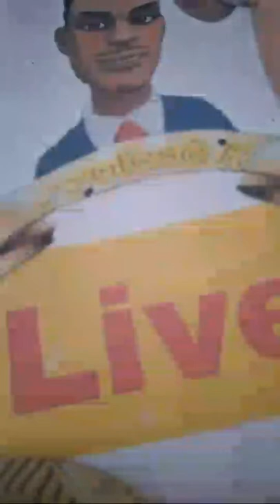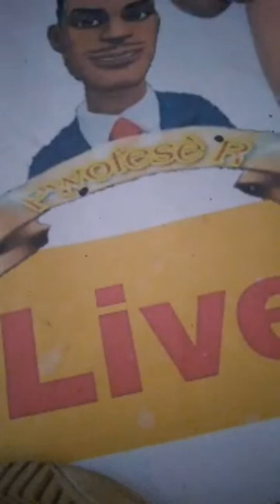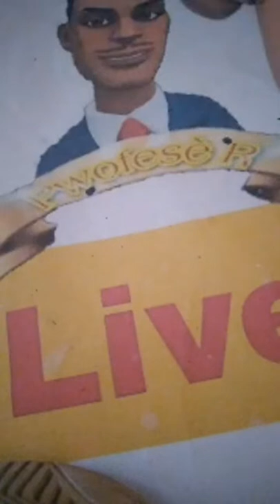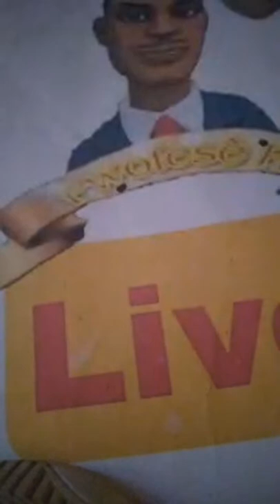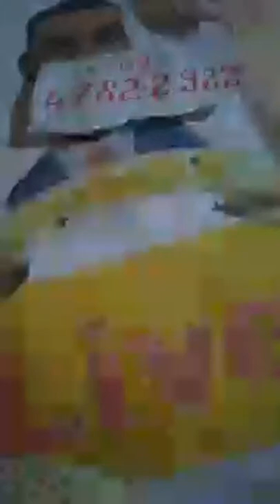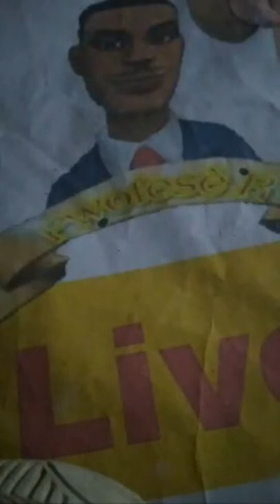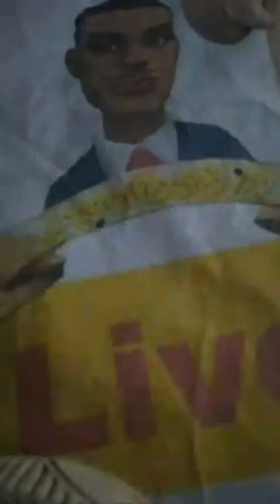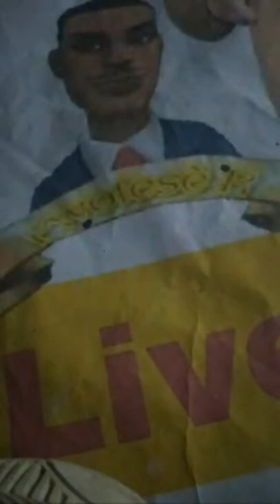Fè sa a pou pa pèdi pitit ou a.. saw dwe konnen sou bay san